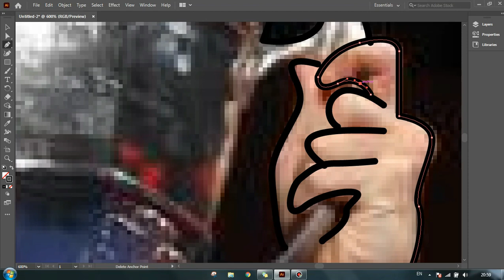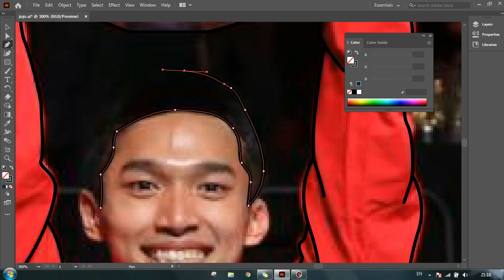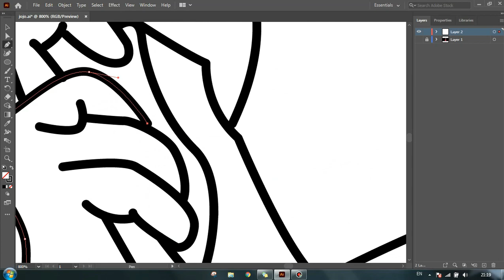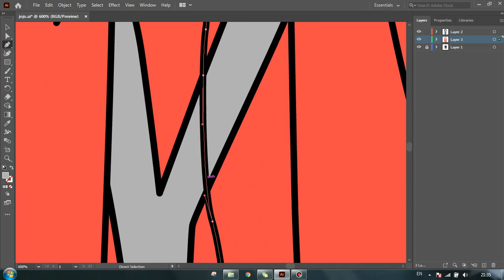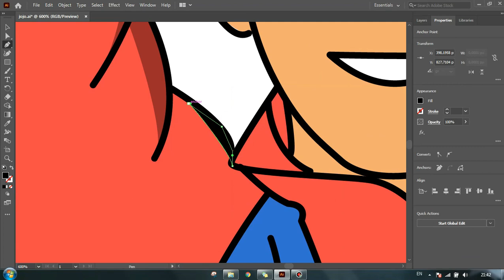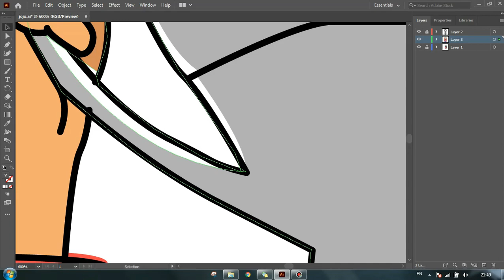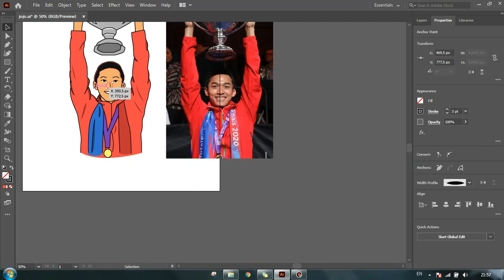Jonatan Christie Speed Art l THOMAS CUP I CHAMPION